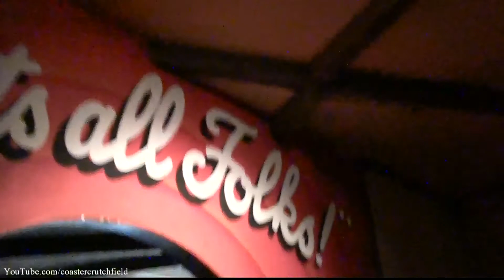Yosemite Sam's Gold River Adventure (HD POV) Six Flags Over Texas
Take a first person view on the Yosemite Sam's River Adventure dark ride at Six Flags Over Texas in Arlington, TX. Not the best dark ride, but it is very enjoyable.  Watch in Full 1080p HD!

Equipment I use:
-POV Camera (for newer videos)

Sorry about some of the focusing issues. I tried three takes on this and the quality couldn't come out any better because of the odd lighting that they use.